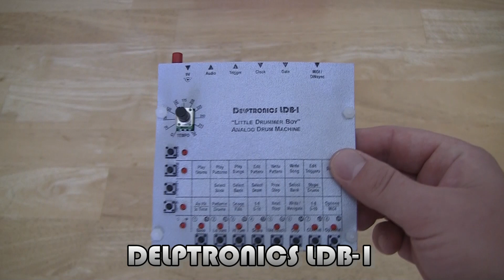LDB-1 Analog Drum Machine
The Delptronics LDB-1 "Little Drummer Boy" is a modern recreation of the classic analog drum machines of the 80's, like the Roland TR-606 and TR-808.  Our goal was to recreate the warm sounds of the classics, using all analog circuitry -- not samples.  The brain of the LDB-1 is a powerful digital microcontroller that triggers the analog drum sounds and provides the sequencer, programmability and connectivity features.  Eight instruments: Bass, Low tom, high tom, snare drum, woodblock, hand clap, closed hi-hat, and open hi-hat.  Easily interfaces with other instruments, synthesizers, DAWs, etc. through analog connections, MIDI, and DINsync.  The LDB-1 has all of the features of a classic analog drum machine in a small, affordable package.